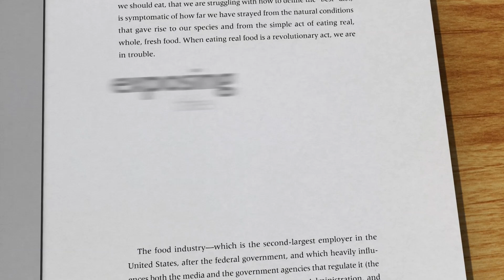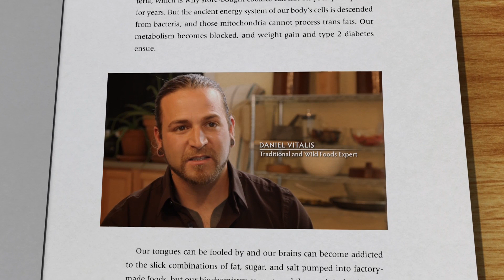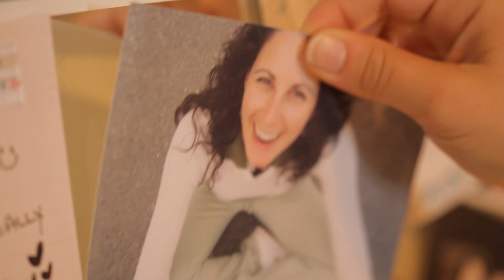Hungry For Change Official Book Trailer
Are You Ready To Transform Your Body?

Learn from the world's leading natural health experts with the ultimate companion guide to the groundbreaking documentary film!

- Shows you how to implement the information in the film
- Kick unhealthy comfort foods you know are bad for you
- 3 day guided detox plus grocery lists and meal planners
- Over 120 recipes from quick snacks and juices to elaborate dinners
- What foods to eat, which to avoid and how to read labels
- Helps keep you motivated when you need inspiration
- Starting from only $15.71 (scroll below for more details)

How These Nutritionists Can Take Your Health To The Next Level

Nutritional consultants, documentary filmmakers and authors James Colquhoun and Laurentine ten Bosch have teamed up with the world's leading experts in nutrition and natural medicine to create Food Matters and now Hungry for Change. Motivated by an illness in their own family the duo set off to uncover the truth behind the real causes of illness, disease and obesity. This has resulted in two groundbreaking documentary films and now a practical, prescriptive companion book to help you transform your eating habits and change your life.

A how-to guide for breaking free from the diet trap, Hungry for Change is based on the indisputable premise that 'Food Matters,' as it exposes the truth about the diet industry and the dangers of food addictions, and enables you to take charge of your health and strengthen your mind and body.

Do You Feel Trapped In An Endless Dieting Cycle?

Did you know that dieting -- the most common thing we all do to lose weight -- can actually make us put on more weight than before you started! In fact studies at institutions like the Baylor College of Medicine and the University of California show that up to 2/3 of people who lose weight through dieting actually regain the pounds soon after the diet ends! In the Hungry For Change book you'll discover:

- Why diets don't work (and could actually be making you fatter)
- Why to avoid DIET and FAT FREE products
- The dangers of Aspartame and High Fructose Corn Syrup
- The true nature of drug like foods and drinks
- How to overcome food addictions and cravings
- What is fat and cellulite and how to get rid of it
- How to best lose unwanted kilos and sculpt your body naturally
- Using the power of visualization to turn off fat programs

If They Did It So Can You!

Hungry For Change the Book features the remarkable transformational stories of those that know what its like to be overweight and sick and have been able to turned their life around. Find out what they did and let them show you how you can regain total freedom around food so you never have to battle mentally or physically with what you eat again.

Become your very own success story!